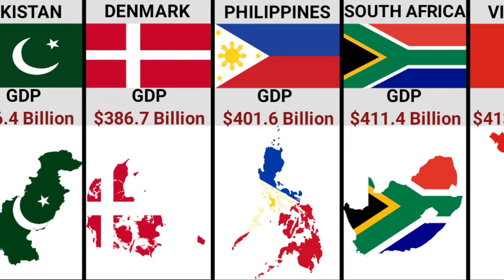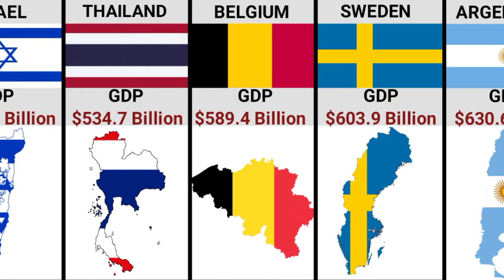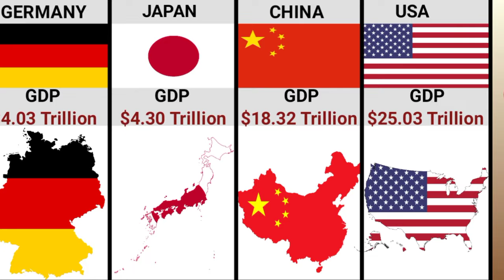Countries Ranked By GDP 2023 | Nominal GDP | Richest Country | Times Universe